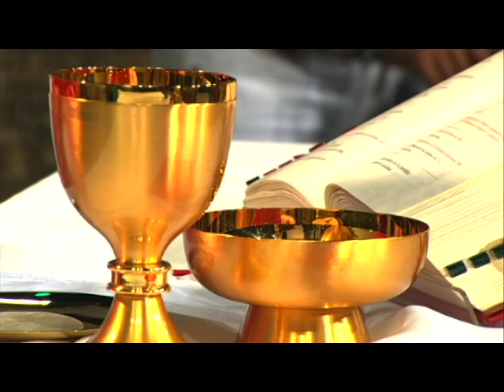Santa Misa: Domingo 29 de Marzo 2015 // Monseñor Masalles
Santa Misa oficiada por Monseñor Víctor Masalles. Lecturas del Domingo de Ramos.